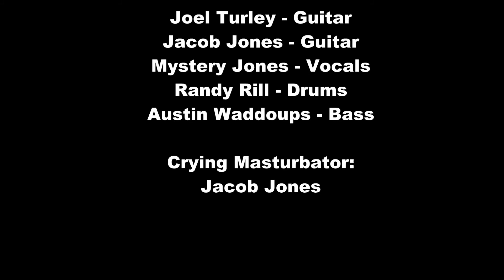Feelings - Morris Albert (Metal Cover)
A metal rendition one of the worst songs of all time, Feelings by Morris Albert.